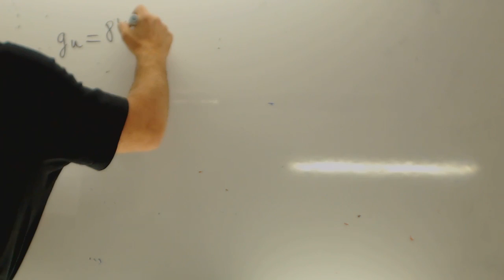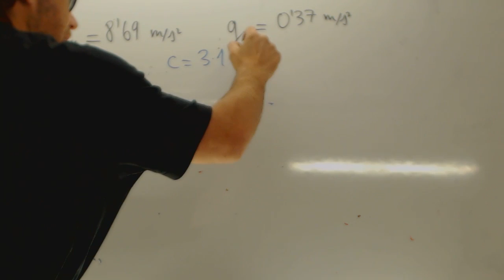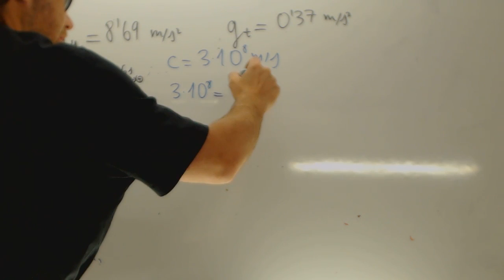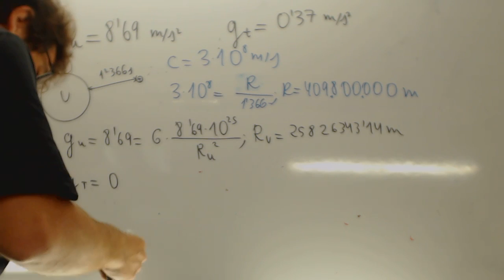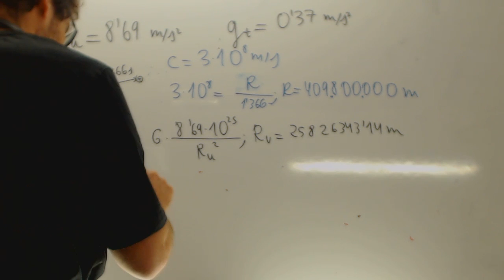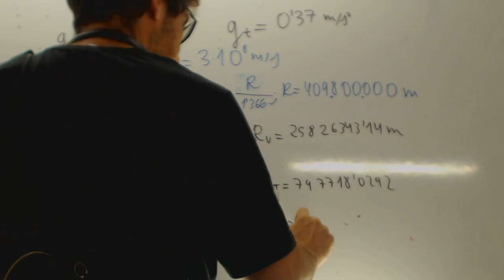Física Selectividad Urano y Titania Madrid 2015 Academia Usero Estepona